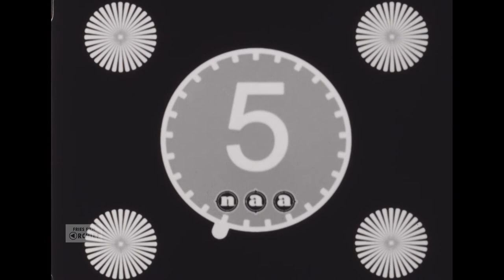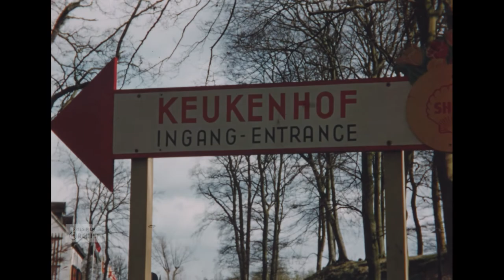o.a. Elfstedentocht 1956, 1956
Datering: 1956
Titel: o.a. Elfstedentocht 1956
Maker: Han de Vries
Samenvatting inhoud:
St. Piterkerk in Grou. Aankomst St. Piter en Swarte Pyt op paard en arrenslee, 1956. Dorpsbeeld van Grou, o.a. S.U. de Vries en Zn. Zeilmakerij (tegenwoordig: De Vries Sails). Elfstedentocht 1956, stadsbeeld van Hindeloopen, Grote Kerk, Sylhûs, Plaquette/reliëf boven de Leugenbank, houten ophaalbrug bij Sylhûs. Stadsbeeld Leeuwarden, finish Prinsentuin, finish van Jeen van den Berg. Stadsbeeld Dokkum, Stadhuis, Windmolen Zeldenrust, stempelpost Dokkum. Bloemencorso met praalwagens waarschijnlijk in Noordwijkerhout, bezoek aan de Keukenhof. Bloemetjesmarkt op het Wilhelminaplein (Zaailand) in Leeuwarden. Op de achtergrond Hotel Amicitia en HBS school/RSG school. Watersport bij Grou met diverse boten en skûtsjes.
Bronformaat: Film
Kleur: Kleur
Geluid: Nee

Referentienummer: AV0310